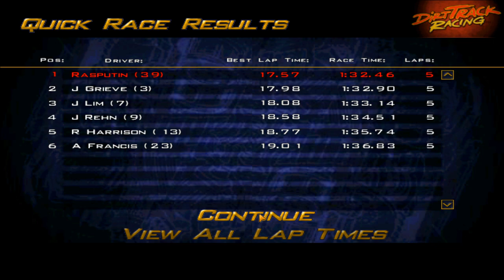Dirt Track Racing with 3D spatial sound 🎧 (OpenAL Soft HRTF audio)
Use headphones only with any virtual surround features turned off. Best HRTF effect at 0:25.

This is Dirt Track Racing with OpenAL Soft's HRTF (IRC_1037 tables) using DSOAL. Though it took a bit of trial-and-error with no guides online, I was able to get this game running perfectly on 64-bit Windows OS by using dgVoodoo2 and lowering the VRAM from 1024Mb to 512Mb. Only the picture was stretched, unfortunately. Dirt Track Racing is unique in that it only supports 3D positional audio through Aureal A3D, so be sure to download A3D-ALchemy (with a3dsnd.dll removed) if you want to play this game for yourself. The binaural audio is actually really accurate, though you probably won't hear it under the deafening engine sound effects.

Dirt Track Racing offers a wide range of customization for a 1999-era racing game. You can play it with either realistic simulator handling or virtually no handling at all. I myself lowered it down to 60.3 as that was close to the recommended "Arcade" setting. The "Realistic" setting is pretty much unplayable with anything except a steering wheel because you'll go skidding like the roads are made of ice.

Note that the sequel Dirt Track Racing 2 does not offer 3D positional sound of any kind despite being newer and running on a more advanced engine.

HRTF grade:
A

Settings:
channels=stereo
frequency=44100
stereo-mode=headphones
cf_level=0
sample-type=float32
periods=3
period_size=128
default-hrtf=irc_1037_44100
hrtf=true
resampler=linear

(you MUST delete a3dsnd.dll or else it will use IndirectSound, not DSOAL)

3D 3? ? ? ? 3D? ? ? Ilusión Auditiva Sonido 3D áudio audio espacial Som em 3D 3D zvok Son en 3D 3D geluid 3D zvuk 3d?? ?? ? 3D Âm thanh 3D Suono 3D audio spaziale 3d-ääni binauraalisen 3D lyd 3D dzwiek Suara 3D 3D ??? 3 ?? ? 3 ?? ? ??? ? ? ? ?? ? ???sd??stat?? ? 3D skana 3D garsai 3D ses ? ??? ? ? ???